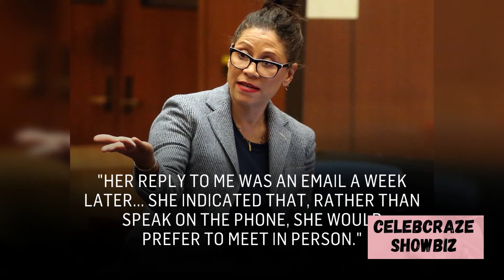Danny Masterson’s Lawyers Accused of Contacting Jurors in Rape Case, Hearing May Follow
Danny Masterson’s Lawyers Accused of Contacting Jurors in Rape Case, Hearing May Follow .Controversy surrounds Danny Masterson's legal team after allegations of juror contact surfaced. Reports claim members of the defense team, including attorney Shawn Holley, approached jurors at their homes and workplaces. These actions have sparked concerns of misconduct, potentially leading to legal consequences.